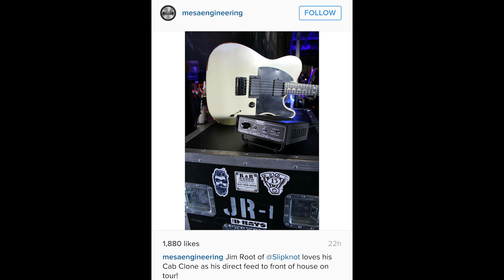Mesa, Censorship, and Honesty in Gear Reviews! | SpectreSoundStudios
Mesa has been deleting comments & banning users from their Instagram account.  Not for anything threatening or vulgar, just for having a difference of opinion.   Here's my rebuttal!